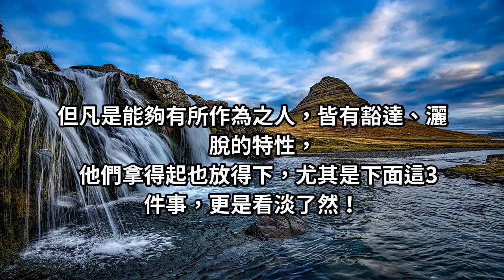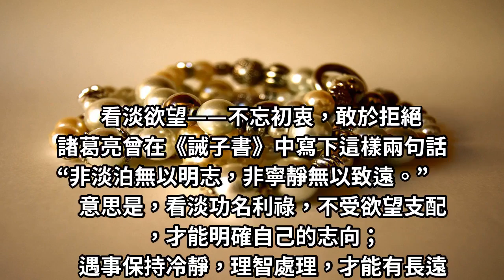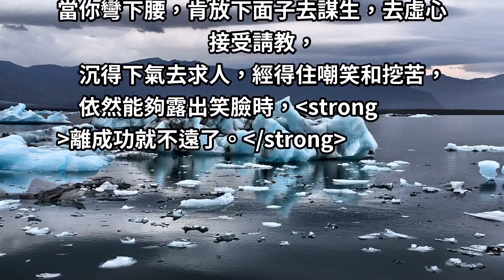鬼谷子：做人，要敢於放下身段和「不要臉」！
人生奮鬥路上，我們只有輕裝上陣、毫無雜念，
奮鬥起來才能不遺餘力。作為男人，拼搏的過程中，
更是要做到“心淨”，不要有太重的欲望，
否則會蒙蔽你的雙眼，讓你忘記初衷。